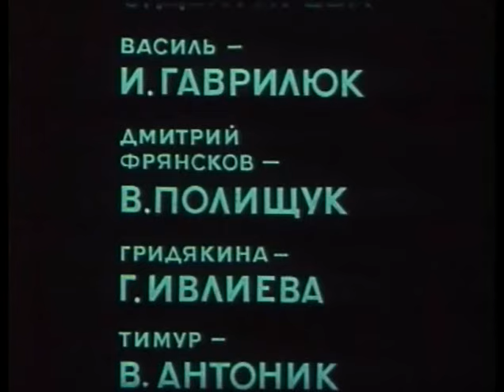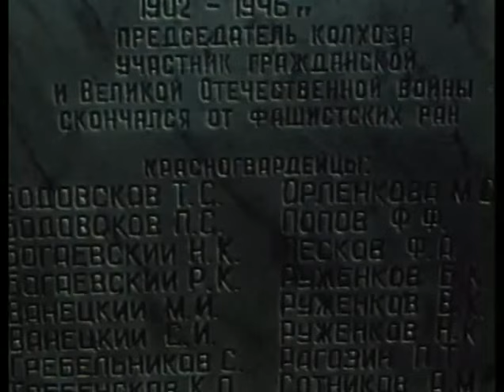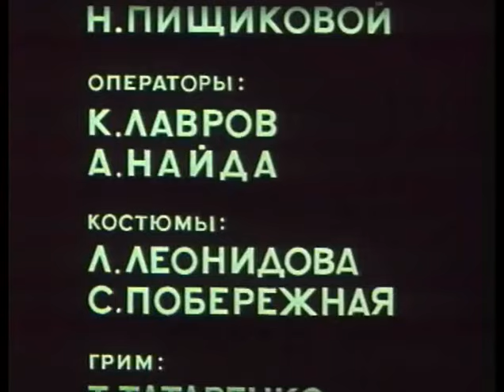Память земли (4 серия) - 1976 (к/с. им. Довженко)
Народная драма по мотивам одноименного романа В.Фоменко.
Время действия 50 годы двадцатого века.В жизни донских станичников назревают серьезные перемены.Земли их родного хутора должны быть затоплены в связи со строительством Волго-Донского канала. Трудно хуторянам смириться с тем, что нужно оставить родные земли, могилы предков и переселиться на пустошь.

Режиссер: Борис Савченко
Операторы: Валерий Башкатов, Николай Резник
Композитор: Леонид Клиничев

В ролях: Игорь Старков, Раиса Куркина, Светлана Суховей, Нина Попова, Борис Сабуров, Геннадий Корольков, Галина Демчук, Борис Кудрявцев, Ольга Матешко, Стефания Станюта, Фёдор Стригун, Лилия Чурова, Александр Январев.

Rip от tommi